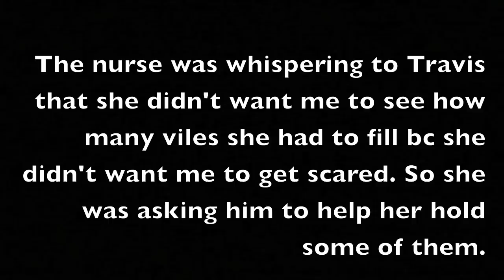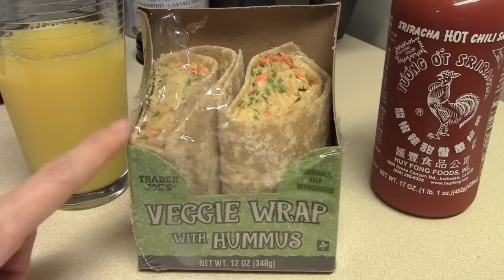VAMPIRE TOOK MY BLOOD & I ALMOST PASSED OUT ( VLOGMAS DAY 12 )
Oh, it was a crazy day! Let's just say that. Vlogmas day 11 2014! I love you guys!

Love Channon Rose xoox

♡ SOCIAL MEDIA ♡